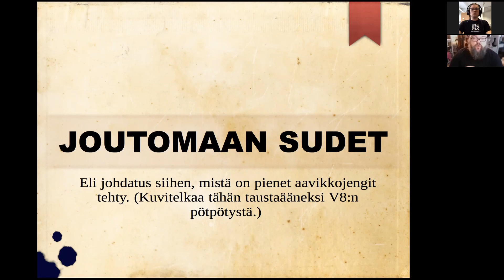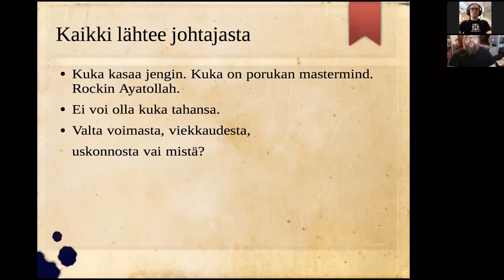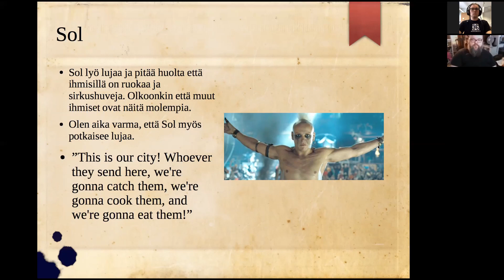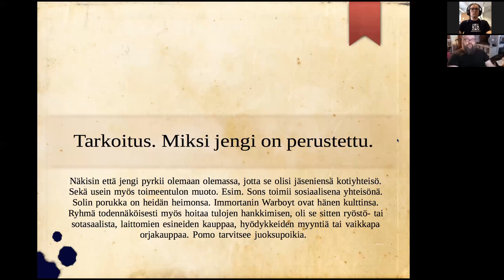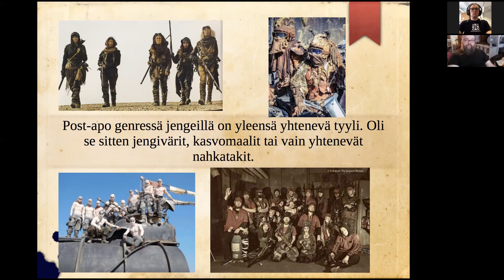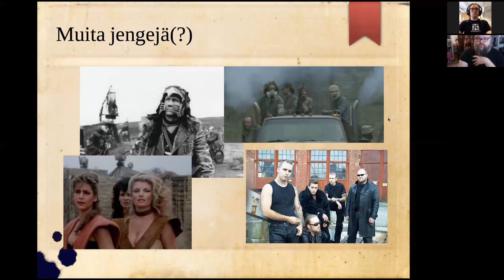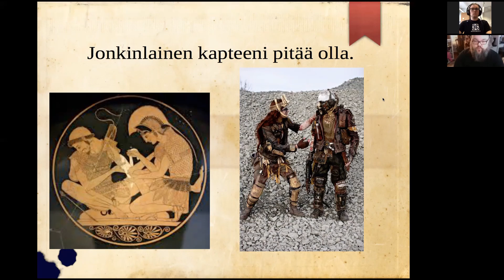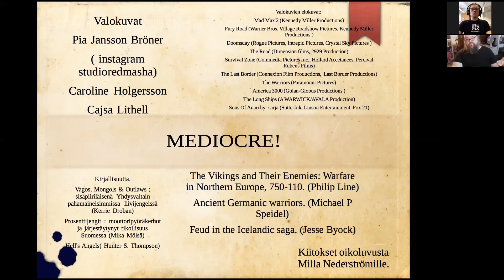Ropecon 2020: Jukka Salonen: Joutomaan sudet: jengit maailmanlopun jälkeen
Maailmanlopun fiktiossa putkahtaa pahoja jengejä esiin, usein jopa vain tunteja pommien jälkeen. Ketään ei varmaan yllätä, että nämä porukat muistuttavat oikeita jengejä jossain määrin. Mutta se saattaa yllättää, että ne muistuttavat varhaisen keskiajan soturiryhmiä ja -kultteja. Esitelmä sisältää vertailua erilaisten kuvitteellisten ja todellisten ryhmien välillä sekä pohdintaa näitten eroista ja yhtäläisyyksistä, erilaisten post-apokalyptisten jengien profiilien pohdintaa. Painotus tulee olemaan elokuvien Road Warrior sekä Fury Road materiaalilla. Muitakin esimerkkejä otetaan mukaan niin elokuvista, peleistä kuin larpeistakin. Mukana myös enemmän kuin tarpeeksi bensankatkuista kiiltävän kromista fiilistelyä.